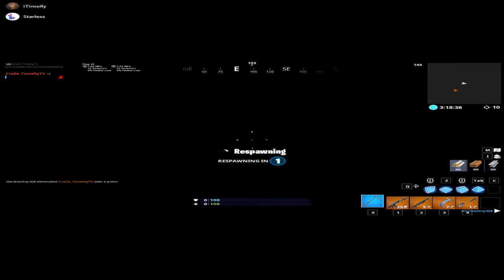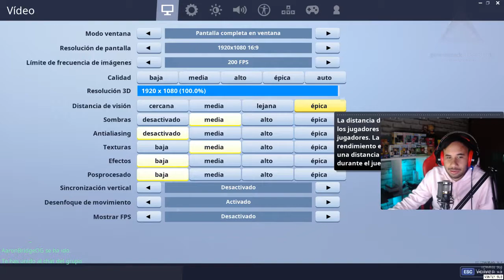*NEW* GUN IS CRAZY!!! Fortnite Daily Best Moments Ep.473 (Fortnite Battle Royale Funny Moments)